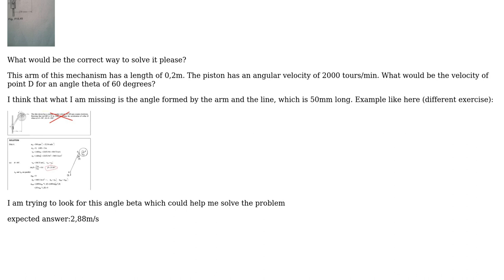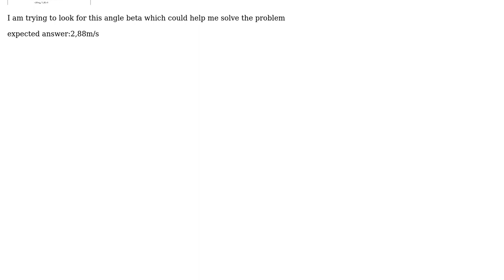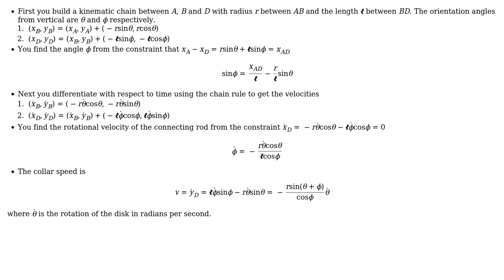Engineering: How to calculate the velocity of a piston-like linkage? (2 Solutions!!)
Engineering: How to calculate the velocity of a piston-like linkage?

With thanks & praise to God, and with thanks to the many people who have made this project possible! | Content (except music & images) licensed under CC BY-SA | Music | Images & others | With thanks to user Suba Thomas user privetDruzia user John Alexiou and the Stack Exchange Network Trademarks are property of their respective owners. You are responsible for your own actions.